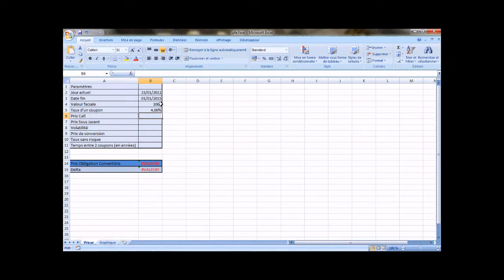CA convertibles: Pricing d'obligations convertibles - PFE 2011 - ECE Paris école ingénieurs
Convertible bonds are innovative assets since they allow the issuers to control their capital more safely than a simple bond and have a safe yield for the investor. Like they are hybrid, these assets are very complex and that is why we have decided to choose it.

Moreover, this project allowed us to improve our knowledge in capital markets ans especially in bond market. Like these assets are very complex, we had to develop strong skills in exotic options, Mathematics and Computer science.
Besides, this project is not cut from the reality since these assets are very used nowdays and investors are eager to buy them.

That motivated us, to make something which could bring us very useful knowledge. Theory is very important and we have studied it thanks to our course, but practice is very important too in order to check our capacity to implement our knowledge.

Moreover, every student in this group was eager to work in capital markets and that was an other reason of this choise. And we hoped that we could find a job thanks to it.

Membres de l'équipe :

Jérémie Levy : Chef de Projet
Adrien Niau
Benjamin Bezias
Yu cui

Etudiants Ingénieurs de l'ECE Paris, école d'ingénieurs